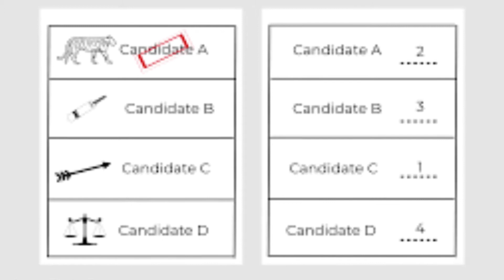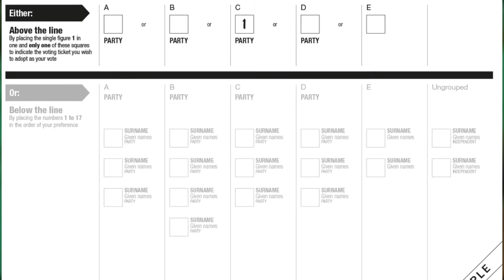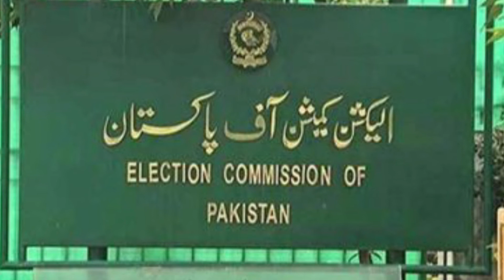Senate Elections | Supreme Court Hearing Senate Election Horse Trading Case | Asad Kharal